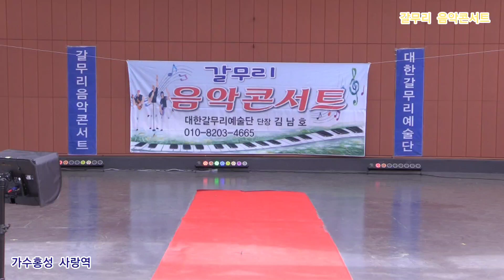가수홍성 사랑역 원곡임영웅 갈무리 음악콘서트 대한갈무리 예술단 정기공연 인천 문화예술회관 야외 특설무대